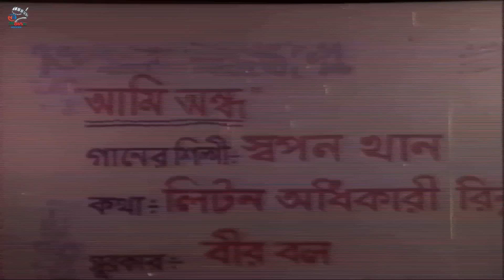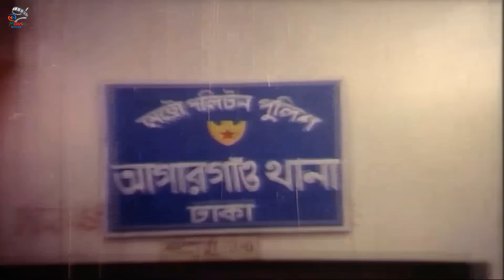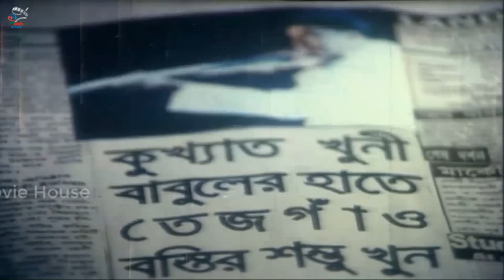Kukkhato Khuni (কুখ্যাত খুনী ) Manna | Moushumi | Humayun Faridi | Helal Khan | Dolly Johur | Dipjol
Video Title :Kukkhato Khuni (কুখ্যাত খুনী ) Manna | Moushumi | Humayun Faridi | Helal Khan | Dolly Johur | Dipjol

Movie: Kukkhato Khuni
Star Cast: Manna | Moushumi | Humayun Faridi | Helal Khan |
Moyuri |  Dolly Johur |  Mizu Ahmed | Misa Showdagor |  Dipjol | Razzak |  ATM Shamsuzzaman & Others
Director: Montazur Rahman Akbor
Language : Bangla
Label :  @NNMovieHouse

*** ANTI-PIRACY WARNING ***